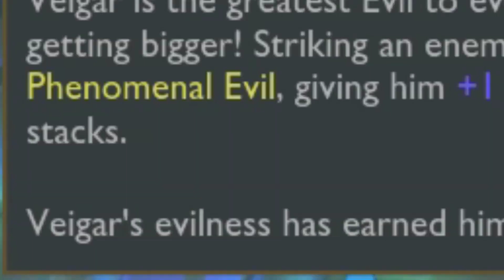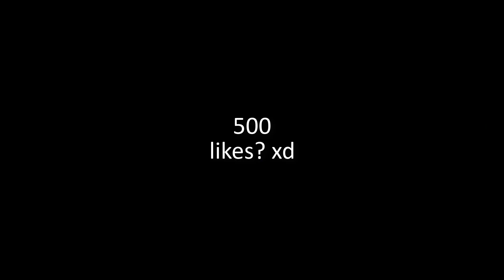VEIGAR ONE-SHOTS | THIS IS INSANE DAMAGE | MY NEW RECORD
HELP ME GET 500 LIKES! TY BROS

giveaqay ends in 3 days!